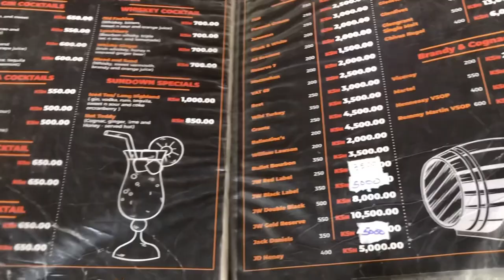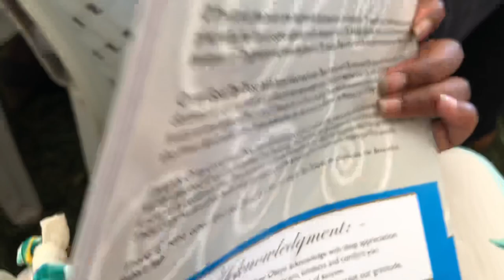Living Alone in Kisumu Vlog || Come with me to a party, self care and more